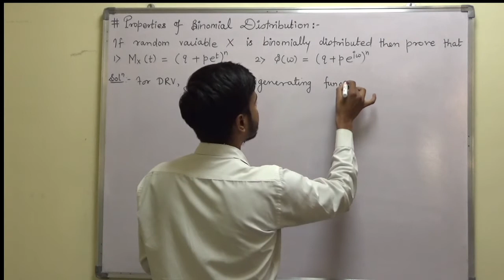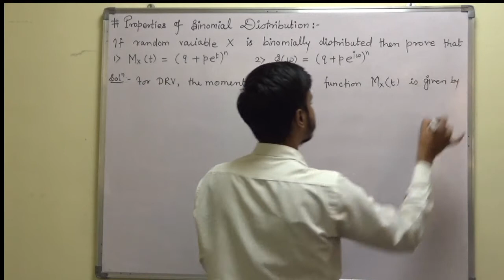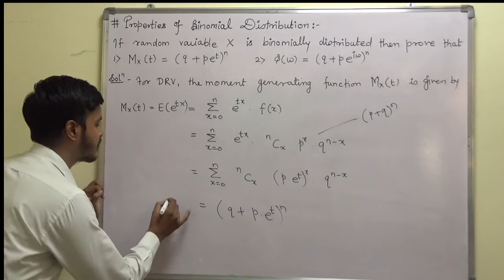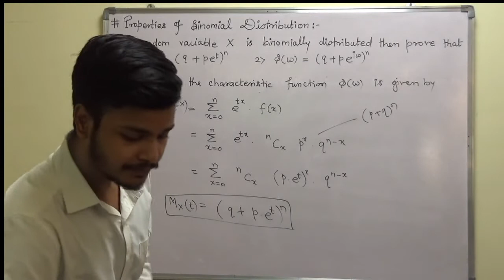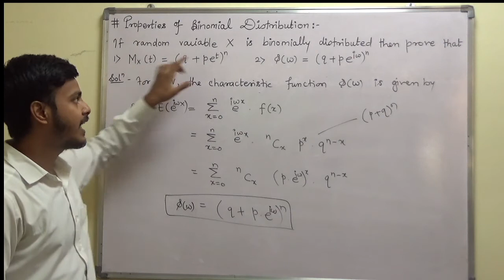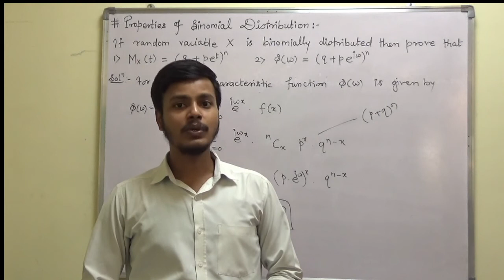Moment Generating function & Characteristic function for Binomial Distribution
Dear Learner's,

In this learning video , you will learn the properties of Binomial Distribution and it's proof namely

1. Moment generating function

2. Characteristic Function

Happy Learning 😇